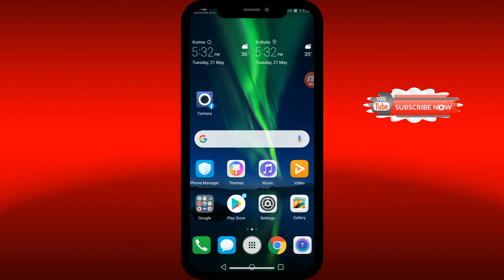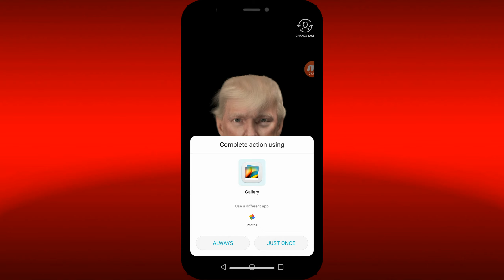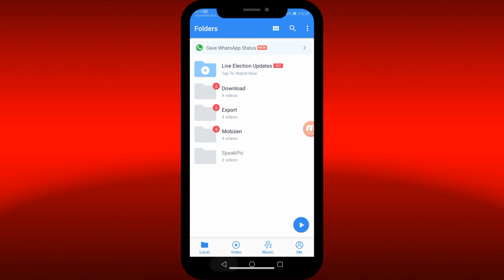Photo talk with me ছবি কথা বলবে //এ এক অন্য আপস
Photo speak in English. Imeage talk with me

ভিডিও ভালো লেগে থাকলে অবশ্যই লাইক, কমান্ডো ও শেয়ার করতে ভুলবেন না।